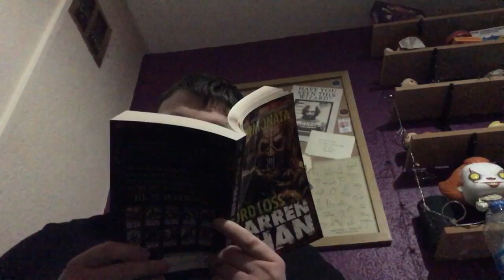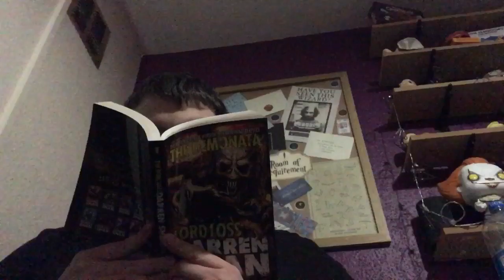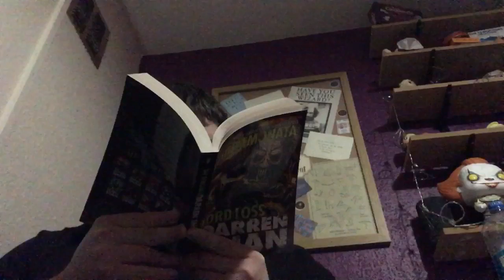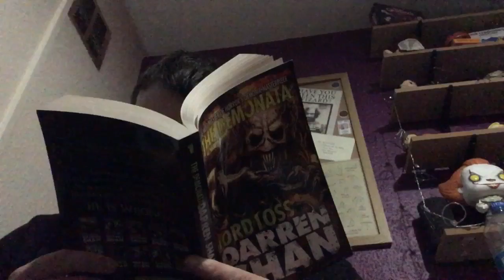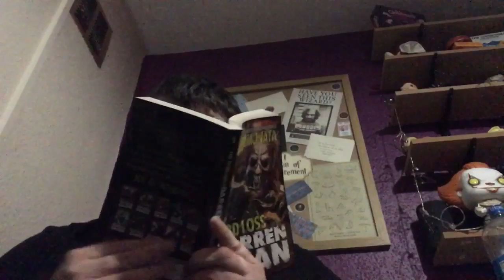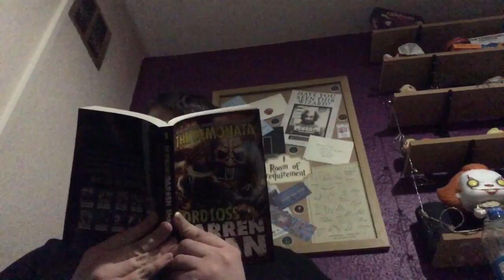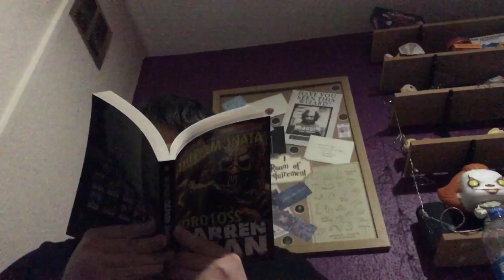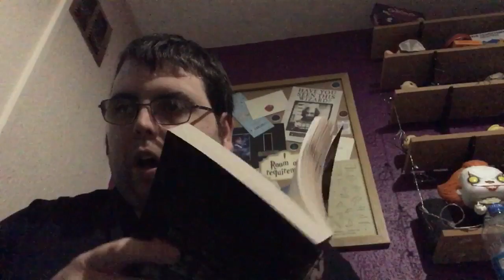01:005: Portraits (The Demonata #1: Lord Loss)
I read chapter 5 of Lord Loss by Darren Shan